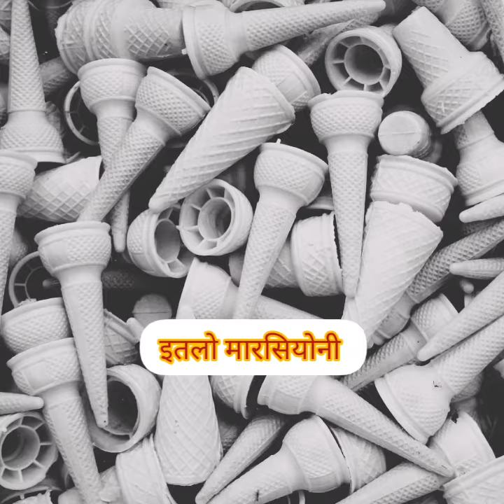Icecream और Cone का आविष्कार कब और किसने किया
जब इटालो मार्सियोनी इटली से यूएसए पहुंचे। उन्होंने वॉल स्ट्रीट पर एक पुश कार्ट से लेमन आइस और आइसक्रीम बेचीं,। लेकिन बहुत सारे गिलास टूट गए या ले लिए गए, और उन्हें धोना एक काम था। तभी मार्सियोनी को उनकी प्रेरणा मिली: आइसक्रीम को एक कप में परोसें जिसे आइसक्रीम के साथ खाया जा सके! कोई धुलाई नहीं होगी, कोई कचरा नहीं होगा। तब उसने वफ़ल बेक किए, और जब वे अभी भी गर्म थे, उन्हें एक प्याले के आकार में मोड़ दिया। उनके ग्राहकों को कप बहुत पसंद थे - वे सुविधाजनक, स्वच्छता और स्वादिष्ट थे। मार्सिओनी का वफ़ल कप इतना लोकप्रिय था कि उसकी आइसक्रीम की बिक्री में वॉल स्ट्रीट में उछाल आया। जल्द ही उनके पास उन 45 गाड़ियों की एक श्रृंखला थी जो उनके द्वारा किराए पर लिए गए पुरुषों द्वारा संचालित की जाती थीं। उसके प्याले में आई आइसक्रीम को "टोट" के रूप में जाना जाने लगा, जो संभवतः इतालवी टूटी या "सब" से लिया गया था, क्योंकि ग्राहकों से "यह सब खाने" का आग्रह किया गया था। लेकिन हाथ से बने कप मांग को पूरा नहीं कर सके। मार्सिओनी के पास यांत्रिकी के साथ-साथ व्यवसाय के लिए भी एक अच्छा सिर था, इसलिए उन्होंने वफ़ल लोहे के डिजाइन को एक उपकरण बनाने के लिए अनुकूलित किया जिसमें बल्लेबाज डाला जा सकता था, बेक किया जा सकता था और इतने बड़े पैमाने पर आइसक्रीम कप का उत्पादन किया जा सकता था। नाजुक कपों को बिना टूटे सांचे से बाहर निकालना मुश्किल था। उन्होंने मोल्ड के निचले आधे हिस्से को बेक किए हुए कप से अलग करने के लिए विभाजित करके समस्या का समाधान किया। और प्रत्येक कप के लिए एक साँचे के बजाय, उसने एक बार में १० कप बनाने के लिए प्रत्येक साँचे में पाँच की दो पंक्तियों की व्यवस्था की। मार्सियोनी ने 1902 में अपने डिवाइस पर एक पेटेंट के लिए आवेदन किया। 1904 में, उन्होंने होबोकेन में एक थोक आइसक्रीम और कैंडी व्यवसाय की स्थापना की, पूरे महानगरीय क्षेत्र में खुदरा विक्रेताओं को आपूर्ति करने के लिए घोड़ों द्वारा तैयार वैगनों के एक बेड़े का संचालन किया। मशीनरी व्यवसाय में नहीं आने की इच्छा रखते हुए, मार्सिओनी ने अपनी मोल्डिंग मशीन को अन्य निर्माताओं को बेचने का कोई प्रयास नहीं किया। इसके बजाय, उन्होंने स्वयं नाजुक, स्वादिष्ट शंकुओं के लिए थोक ऑर्डर में एक व्यापक व्यापार का निर्माण किया। मार्चियोनी के विज्ञापन ने उन्हें गर्व से और ठीक से "आइसक्रीम कोन और वेफर्स के सबसे पुराने निर्माता" के रूप में पहचाना। और इटालो मार्चियोनी (उन्होंने अपने नाम की वर्तनी को "मार्चियोनी" में अमेरिकीकृत किया) होबोकेन, एक अप्रवासी, एक महान अमेरिकी संस्थान: आइसक्रीम कोन के संस्थापक बने। संदर्भ:आईसक्रीम को यह नाम कैसे मिला है ?
इसका श्रेय भी अमेरिका को ही जाता है। पहले इसे 'आईस्ड क्रिम' यानी की ठंडी की गई क्रिम कहा जाता था लेकिन बाद में धीरे-धीरे संक्षिप्त होकर इसका नाम 'आईसक्रीम' हो गया जो अब पूरी दुनिया में फैले चुका है।😊😀